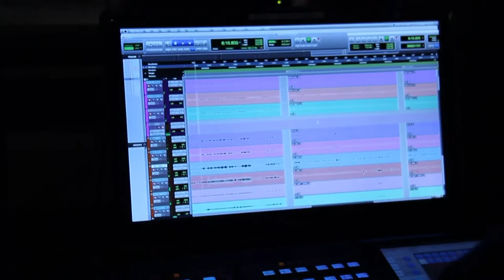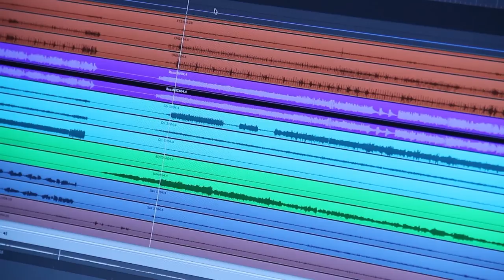Musiikkiala, musiikkiteknologi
Esittelyvideo Ammattiopisto Lappian musiikkiteknologian koulutuksesta.